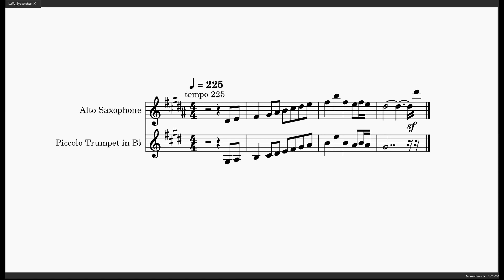Luffy's Eyecatcher (alto sax & trumpet) One Piece (music sheet)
Luffy's Eyecatcher from One Piece